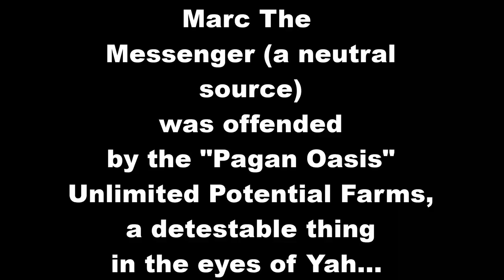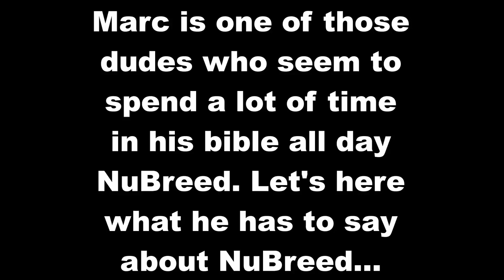Did NUBREED Repent of Finessing RingoTV For $$??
NuBreed is under immense pressure to raise money for Unlimited Potential Farms. Considering that he once requested $30,000 from Michael Israel, it is likely that he tried to finesse RingoTV out of more money than was paid to him. The devil is playing them both. Comment and let us know what questions you would like to ask NuBreed, regarding his plan to legitimize UP Farms, and not rob the people of their money.